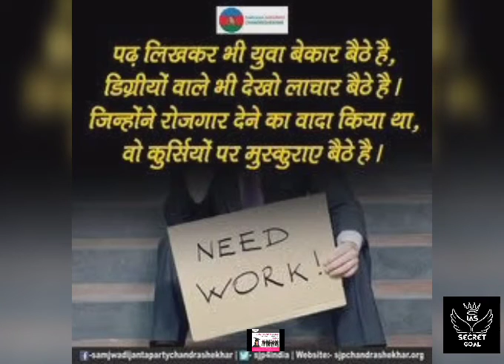Berojgari Video | Modi_rojgar_do | SSC RAILWAY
आंखों, में नींद बहुत है पर सोना नहीं है, यही समय है कुछ करने का इसे खोना नहीं है।

All video contain copy for mny resources from google & many other site. UPSC IAS IPS SSC CLG MTS CHSL UP SI UPSC motivation Dream LBSNAA dream. Secret Goal ❤